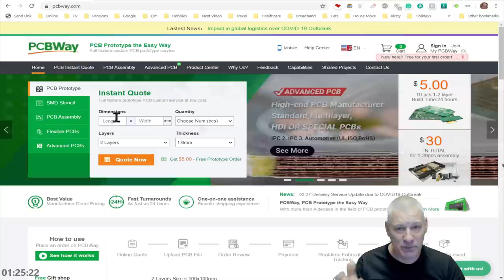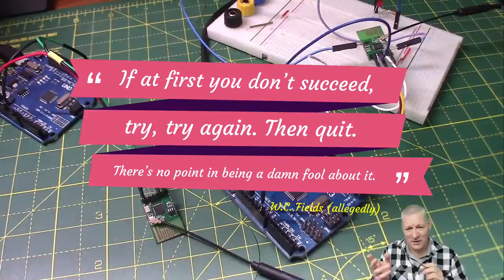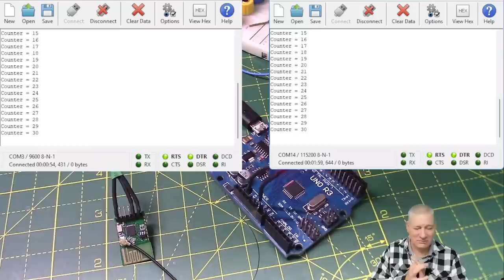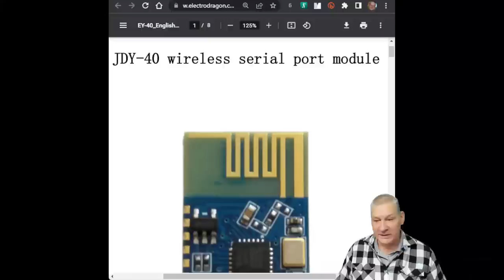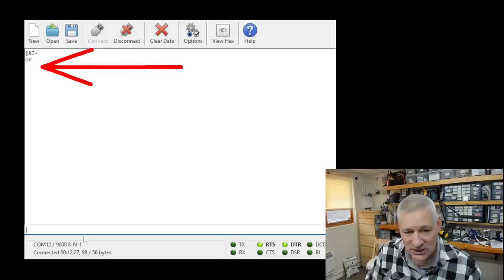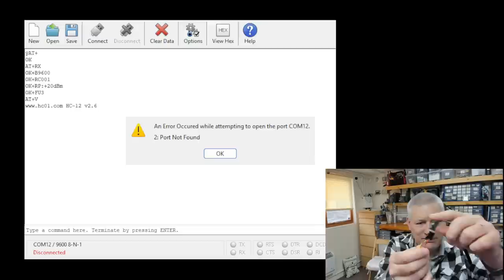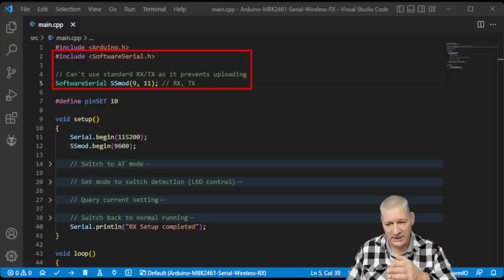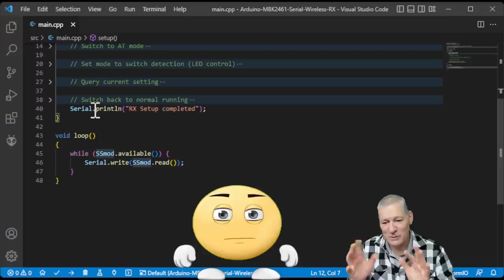#257 Wireless Serial Comms⚡for your Arduino (or other μController)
Want to see the Arduino's Serial Monitor output remotely? Easy!

I want to send everything my project Arduino (or ESP32 etc) sends out on the TX pin to another Arduino on my workbench so I can see what's going on - remotely!

Easy enough but there are some caveats if you want to take full advantage of these little Serial Wireless Transceivers. Luckily for us, there are only 5 wires needed: two for power, two for the data and one control wire (which you might not need).

In fact, in my project I'm using just three wires: VCC, GND and TX! So simple. You'll see this module in the opening shots of the video. And you can do this right out of the box if you are happy with the 9,600bps transmission rate.

## M-BK2461 module

M-BK2461U serial wireless transceiver pdf manual
PLEASE NOTE: this module is 3v3 limited - don't apply 5v

Full manual pdf for the BK2461 chip used in this module

## JDY-040/JDY-041 module

JDY-040 module Serial Wireless transceiver info

Someone who had more luck with me regarding AT commands on the JDY-040:
NB: This video is in Russian but you can switch on English (translated) subtitles - worth watching!

## HC-12 module

HC-12 433MHz Serial Transceiver information (with Arduino sketch examples)

HC-12 (two units) that I bought from AliExpress
(PLEASE NOTE: this module has a wider voltage range of 3v3 to 5v5)
(New Model B is less than $2 each and comes with spiral antenna)

► List of all my videos
(Special thanks to Michael Kurt Vogel for compiling this)

► If you like this video please give it a thumbs up, share it and if you're not already subscribed please consider doing so and joining me on my Arduinite (and other μControllers) journey